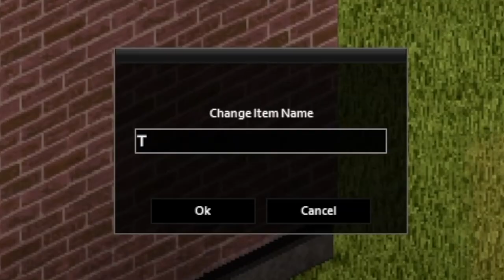Trying To Create A Burrito In Sprinter Land...